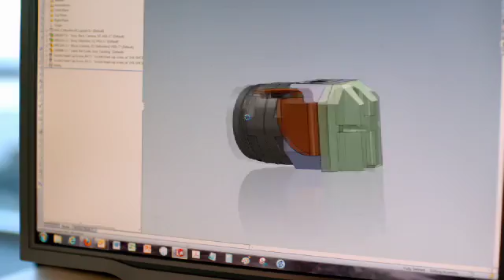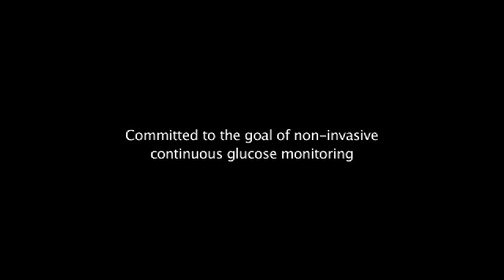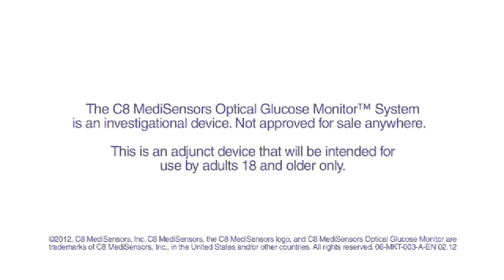C8 MediSensors Company Profile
C8 MediSensors is a Health Technology company from Silicon Valley focused on diabetes. Planning to introduce a non-invasive glucose monitor.